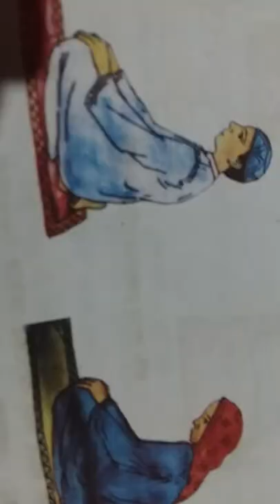14 May 2022